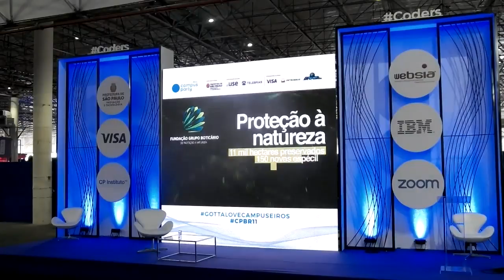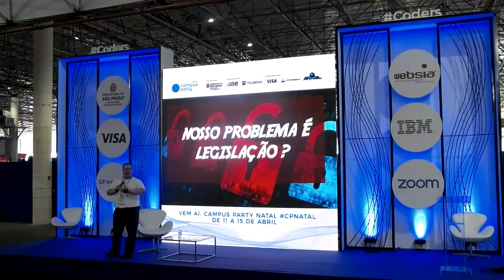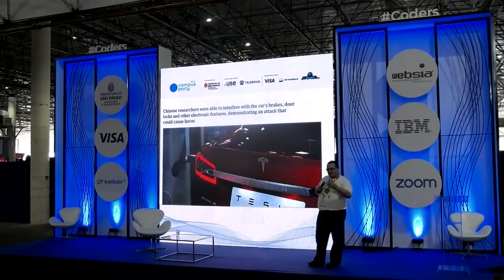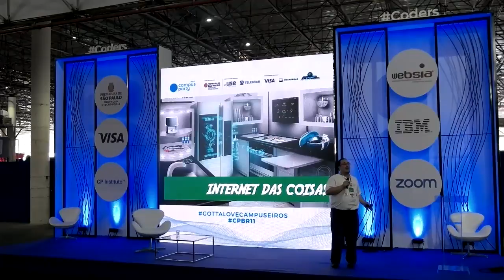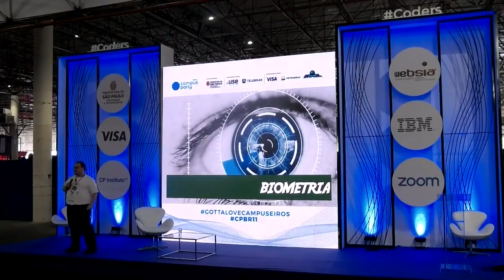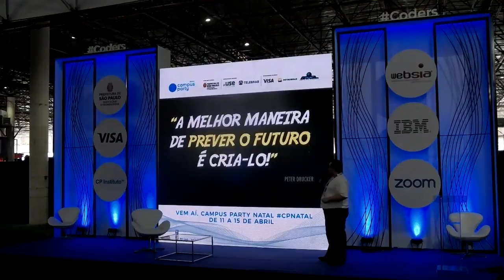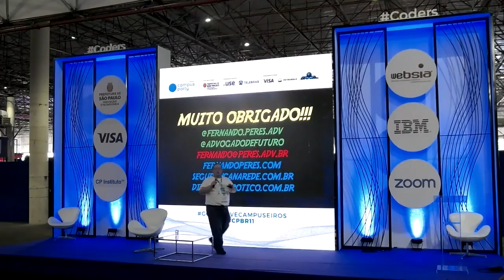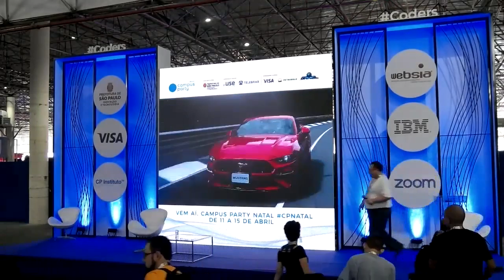CPBR11 - Palco Coders 31/01/2018 15:00 Crimes Cibernéticos no Futuro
Fernando Peres - Fernando Peres - Advogado atuante em Direito Digital e Crimes Cibernéticos. Árbitro na Câmara Internacional de Arbitragem em Tecnologia da Informação, E-commerce e Comunicação. Membro da Associação Portuguesa de Direito Intelectual, da Internet Society e da International Association for Artificial Intelligence and Law, desenvolvendo linha de pesquisa sobre o Direito Robótico. Criador do Projeto “Segurança na Rede”, que fomenta a discussão e práticas para o uso seguro da internet. Colunista sobre direito e tecnologia, palestrante e professor em diversas instituições nacionais e internacionais.